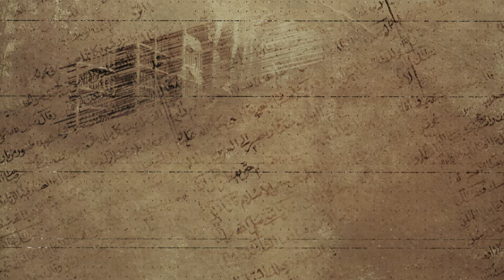من القواعد الإلهية - التأخّر في الفقاهة - آية الله العظمى السيد محمد الحسيني الشيرازي رحمه الله